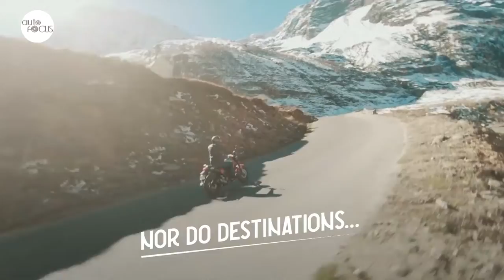World’s Biggest Motorcycle Maker Enters Local Market | Industry News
Hero MotoCorp has partnered with Terra Motors Corporation (TMC) to not only distribute but also manufacture two-wheeled vehicles in the country.